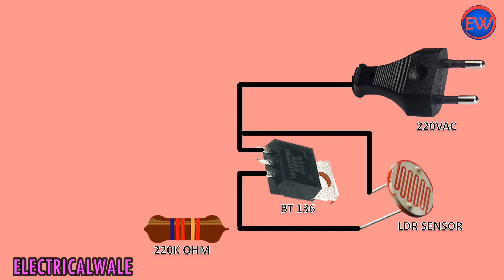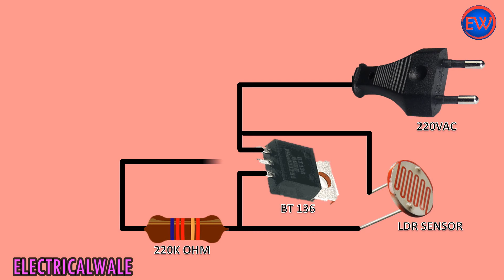Automatic light sensor 220 Volt Auto DayNight OnOff Photocell LDR Sensor Switch Wiring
automatic street light controller circuit using relay and ldr how to make dark sensor automatic light switch circuit without ldr light dependent resistor How to make 230V Auto ON OFF LED light Bulb | LDR | electricalwale/How to make 230V auto ON OFF LED light bulb diy dark sensor / How to make 230V auto ON OFF LED light bulb
 diy dark sensor / How to make 230 v Auto ON OFF led light bulb circuit diy Dark sensor / An inverter bulb is an LED bulb with a built-in battery. It works as a normal LED bulb but as an emergency light during a power cut. Inverter bulbs are helpful for people living in areas with frequent electricity cuts. ... You can get any of these inverter bulbs or rechargeable LED bulbs.

How do you make a 230v Auto on off LED bulb?
How do you make an automatic light bulb go off?
How do you make an LED bulb circuit?
How do you make a sensor bulb?
automatic on/off, human sensor switch
automatic on/off bulb holder
automatic on off light sensor
automatic on/off led bulb
automatic on/off led light
automatic light on/off motion sensor
auto on off light sensor circuit
automatic light sensor price

          Hi! I’m Rahul Dhodi. On my channel, you will find electrical wale videos'.
I love electrical wirings and sharing my experiences with you.see more electrical wale videos, wrings videos, and all types of panels on your feed!  we have Upload Schedule is :- videos  are uploading daily at before 09:30pm‎

CREDIT: Lights by Roa httpssoundcloud.comroa_music1031